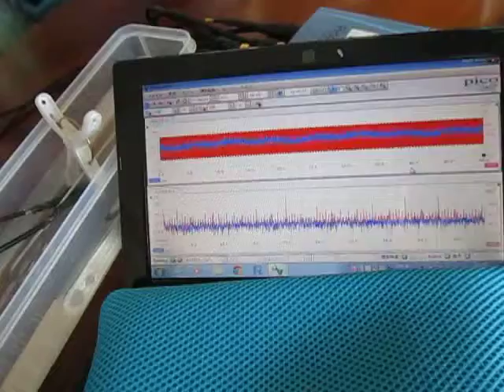超音波テスター Ultrasonic tester